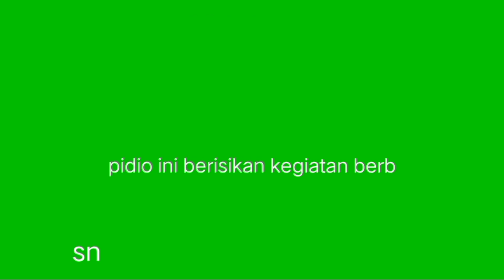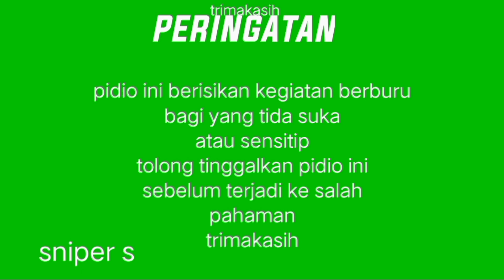lokasi kebun sawit ‼️ suoh BNS lampung barat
suoh lampung barat